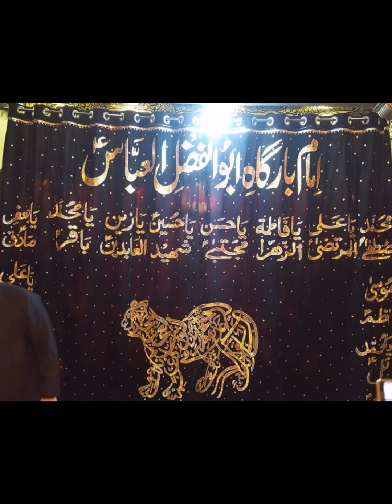ELEGANT CURTAINS IN AZAKHANA ROOM "in High Quality Velvet curtains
Elegant Designed curtains
Made in Green/Black /blue Velvet with a variety
Work Which Includes Sequence, Pearl & Kora / Dapka
Unique design of Curtains Cloth